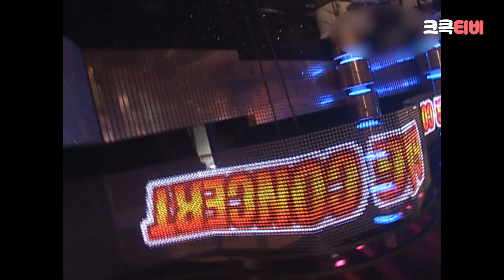[크큭티비] 크큭정주행 : 개그콘서트 FULL VOD | ep.393 KBS 070520 방송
▶출연자정보: 이수근, 강일구, 정경미, 김경아, 김준호, 김기열, 김대범, 김대희, 김병만, 김시덕, 김지민, 노우진, 류담, 박나래, 박성호, 박휘순, 변기수, 신고은,  안상태, 윤성호, 이상구, 이상민, 이상호, 이종훈, 장동혁, 정명훈, 한민관, 홍인규, 황현희, 신봉선, 유세윤, 장동민, 유상무, 박준형, 오지헌, 강유미, 정종철, 홍경준, 김진, 샘 해밍턴, 조수원, 안영미, 곽한구, 윤형빈(윤성호)